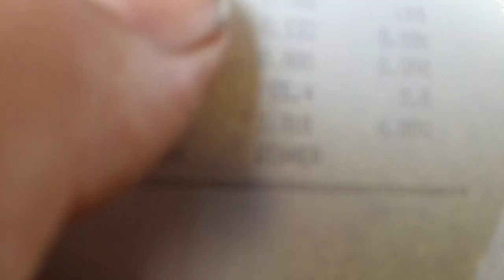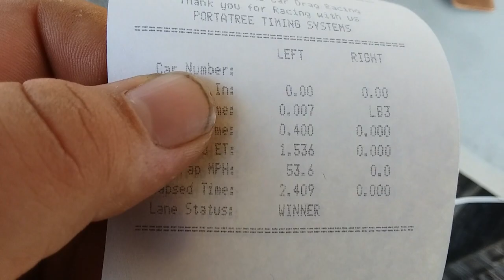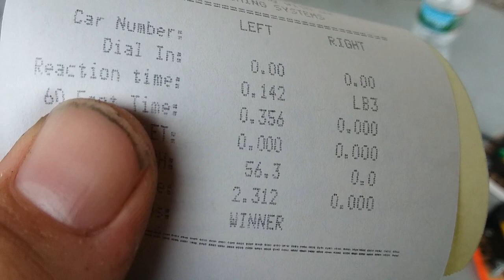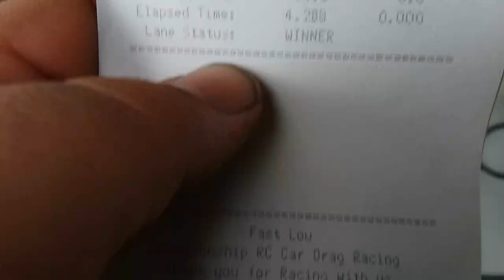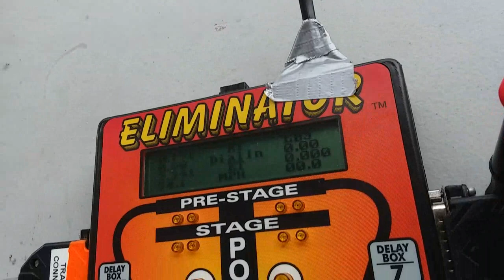traxxas slash drag racing paramus nj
Chris's slash lcg 2wd
tekin rs pro black edition
Rotor Ron tuned Fantom 6.5
smc 2s 7.4v lipo